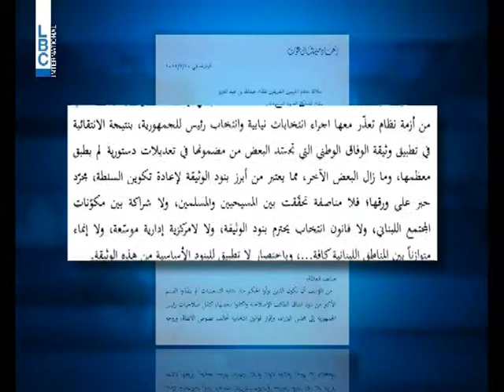LBCI News_عون يناشد الدول الضامنة للطائف إيقاف الانحدار في تطبيقه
اعتبر تكتل التغيير والاصلاح ان قضاة المجلس الدستوري أمام موقف تاريخي لوقف مسلسل